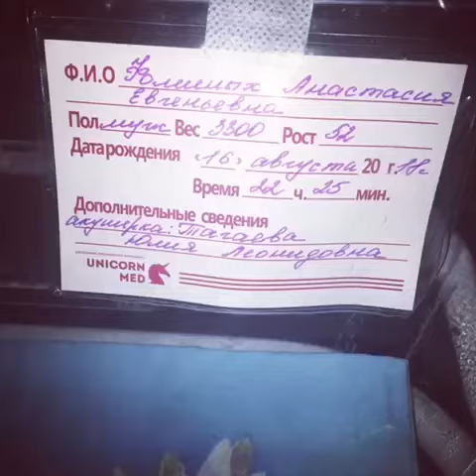video 009e2d1364074470e644eef48218b32d V